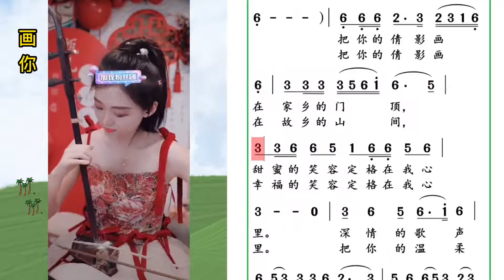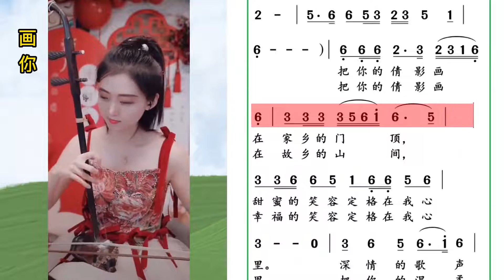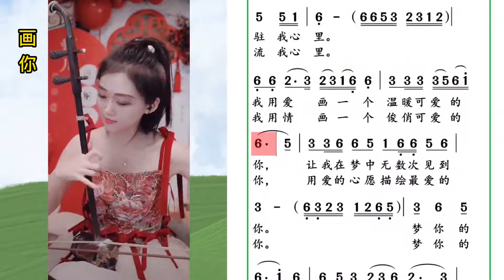甄儿二胡独奏：《画你》G调